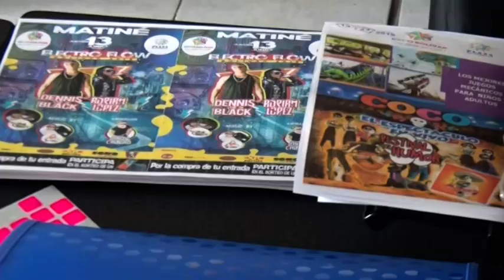Expo Feria Bolívar 2019 se realizara en Guaranda